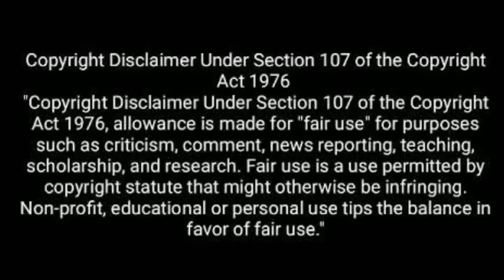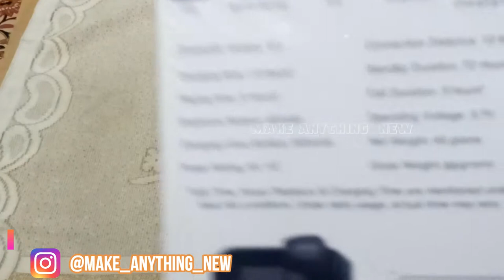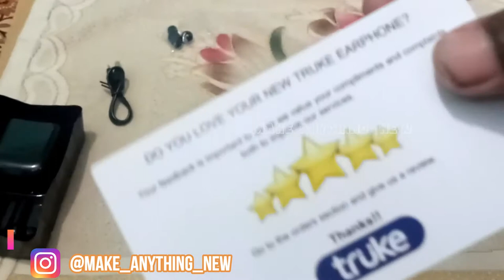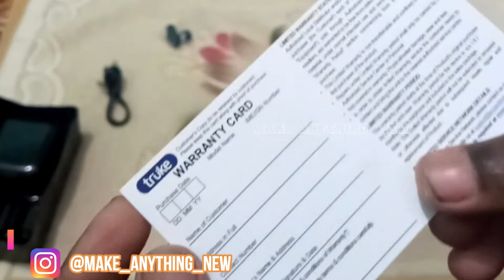Unboxing | True Wireless Earphones | @6__ | TRUKEFITBUDS | MAKE ANYTHING NEW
Buy Link For This Product
Now This Earphone Is In Deal On Amazon

Now Join Me On Discord

COMMENT YOUR COMMENTS